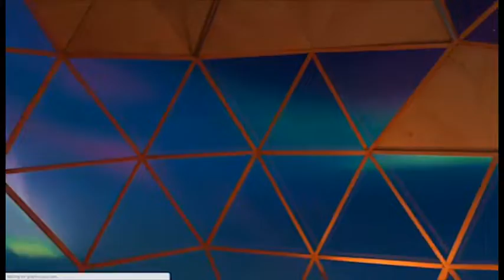Personal Stories: Dream Catalogue 2 Reoccurring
These are three reoccurring dreams that i have had over the years. There is a mixture of funny and creepy dreams. If you have any information on any of these dreams do let me know, especially the last story.